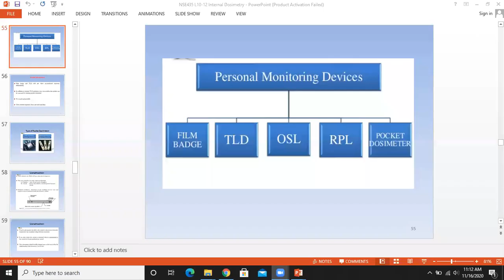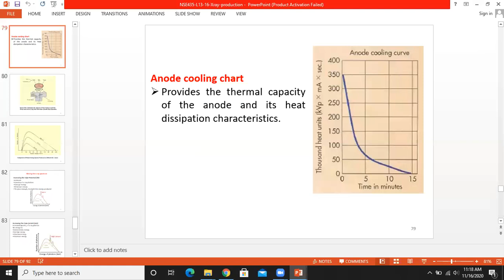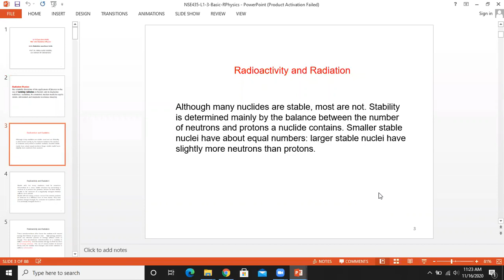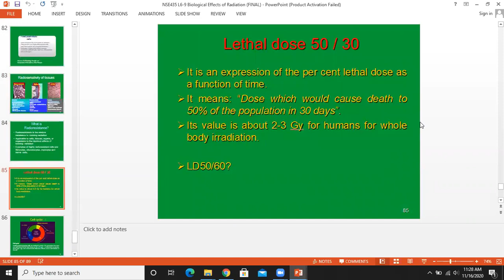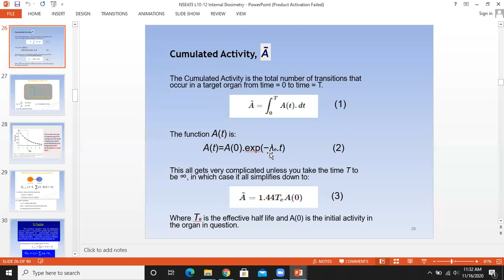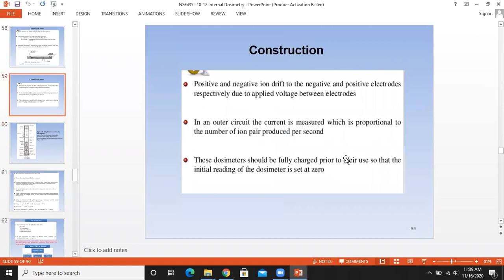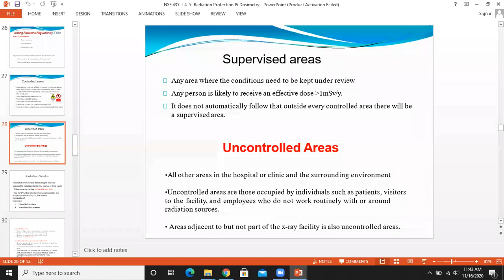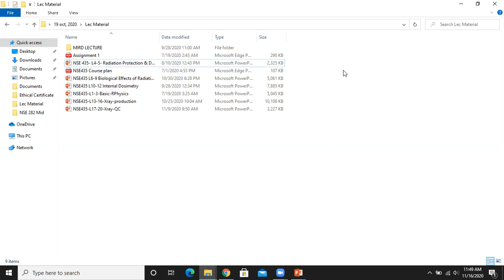NSE 435 16/11/20 Course Review by Lec. Omi